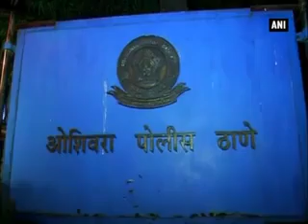FIR against Singer Abhijeet for molestation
A woman has accused singer Abhijeet Bhattacharya of abusing and molesting her, following which an FIR was slapped against him at the Oshiwara police station in Mumbai.